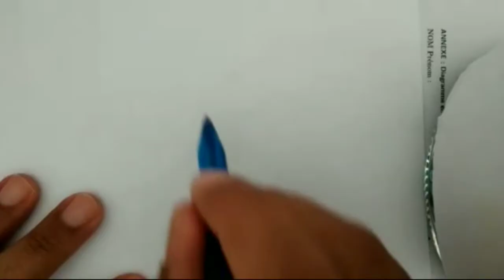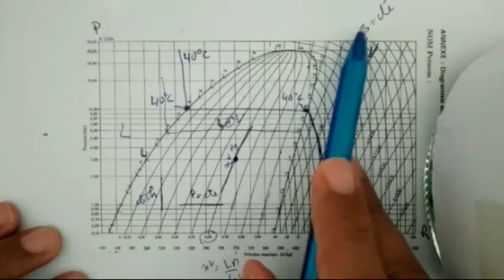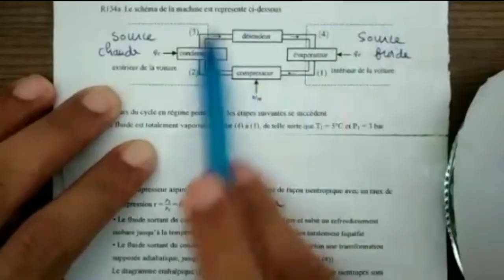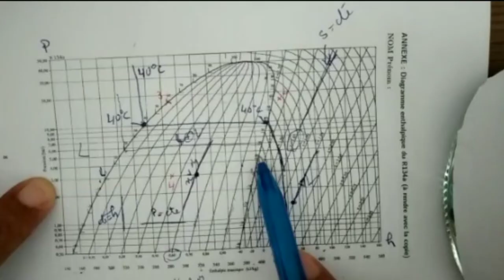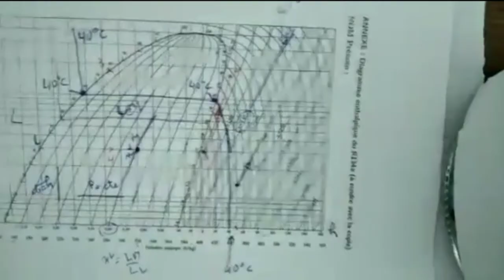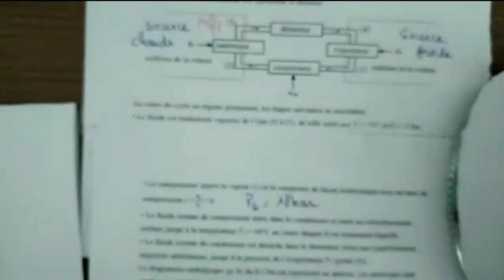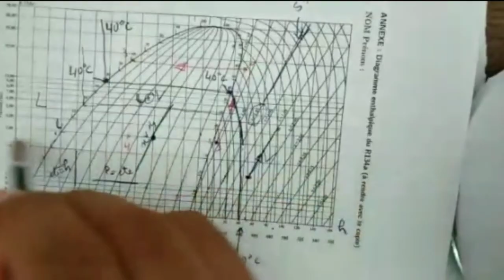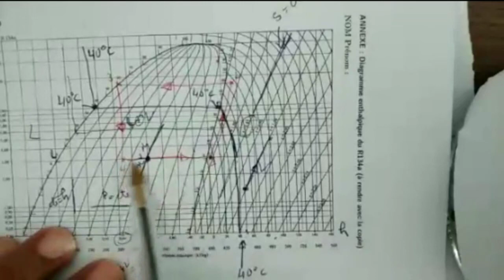Machines thermiques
Cours thermodynamique mpsi